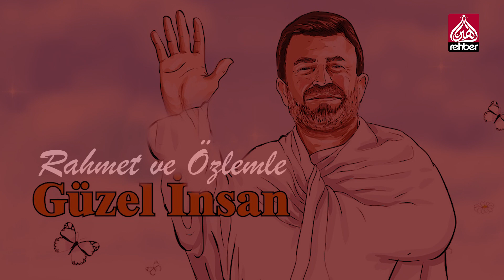Rahmet Ve Özlemle Güzel İnsan - Mehmet Yavuz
Vefat yıl dönümünde Mehmet Yavuz Hocayı Rahmetle anıyoruz...

Bismillahirrahmanirahim...

Ailemizin Kanalı

Frekans          :  12685

Polerizasyon  : V(Vertical-Dikey)

Sembol           : 30.000